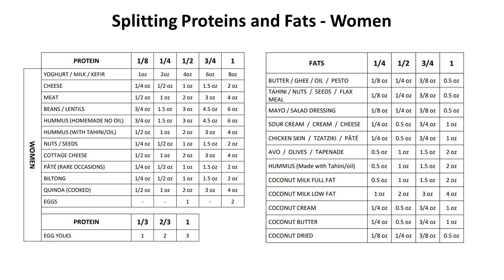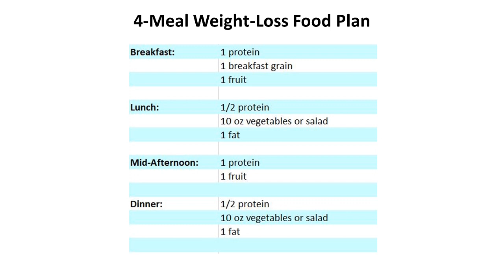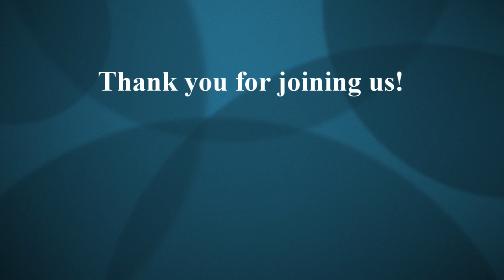Starting Out Bright - hosted by Noreen Savage with special guest, Rachel Mullins